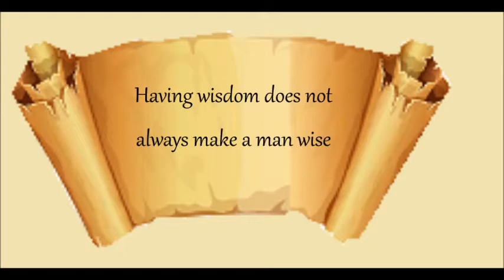Daily Scroll Quote - #181